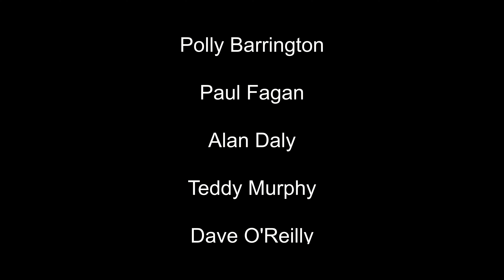UMIKO racing in the 2019 ARC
SWAN 80 Umiko racing in the 2019 ARC - Las Palmas to St.Lucia, November 2019.